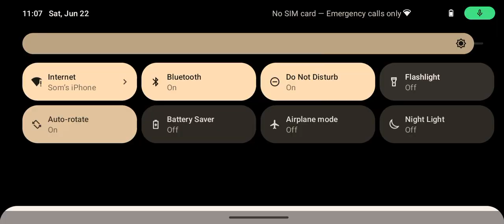UEFA Euro 2024 Türkiye 0 VS1Georgia